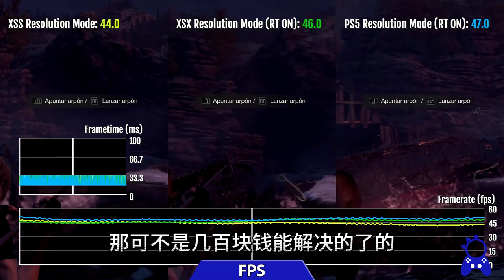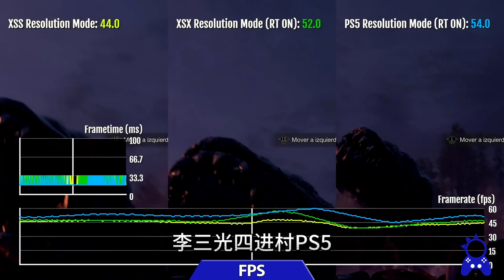“偷盘哥事件”你怎么看？以后还能买到游戏实体盘吗？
我很少做“热点时评类”内容，希望给各位参考。